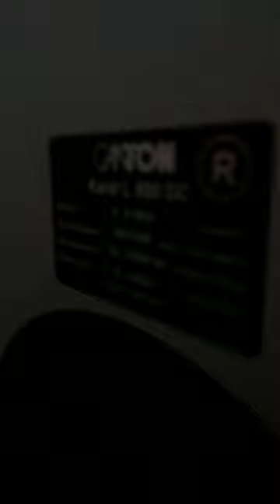Marantz PM-17 Canton Karat L 800 DC Analysis Solo Crystal Oval 8 HI-END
Marantz PM-17 Canton Karat L 800 DC Analysis Solo Crystal Oval 8 DAXX P70-18 HI-END